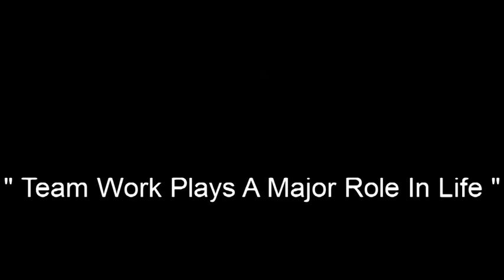04 Ants Team Work Video